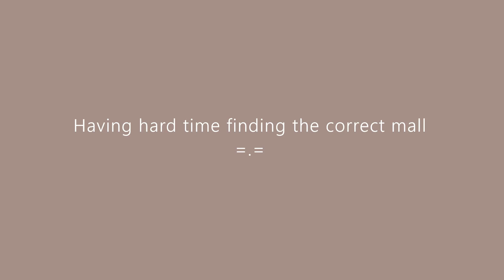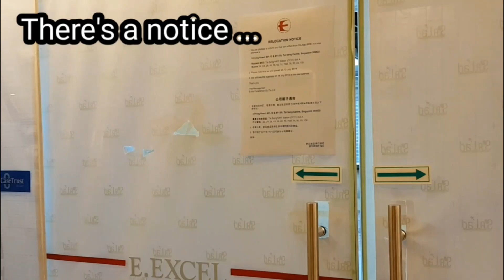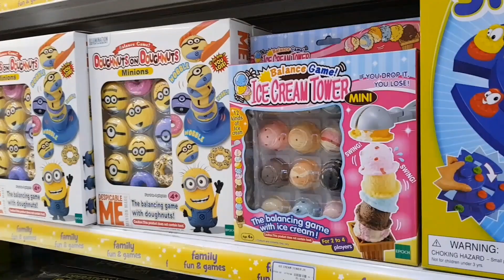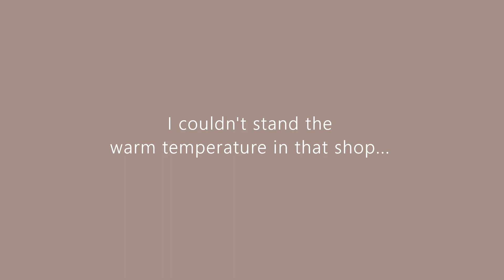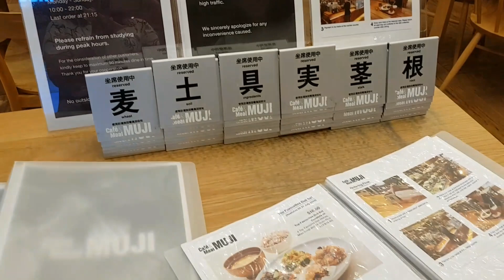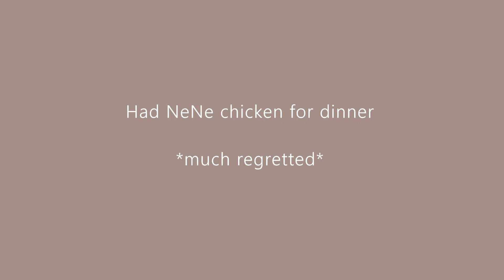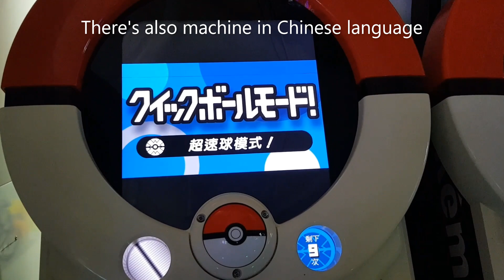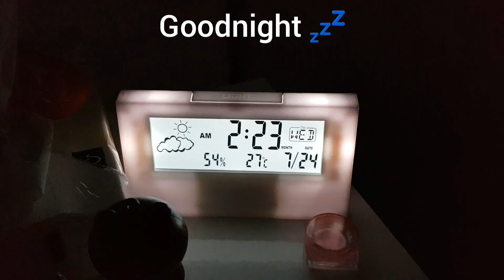[vlog 23.7.2019] Velocity, United Square, Plaza Singapura, Tai Seng Centre, Nex